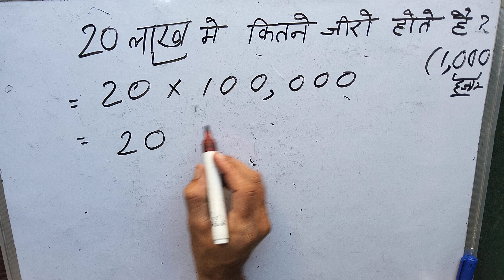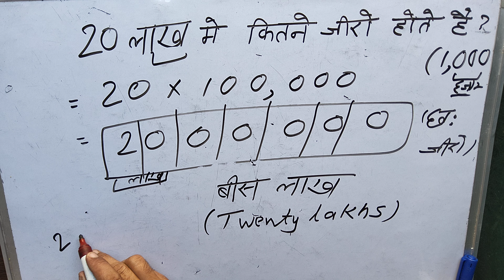20 lakh mein kitne zero hote hain | Maths | Hindi